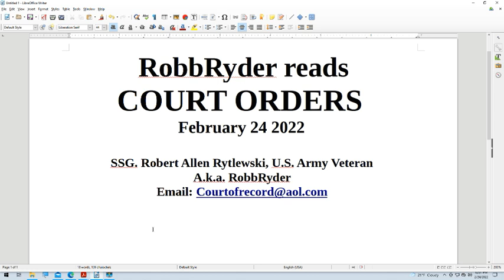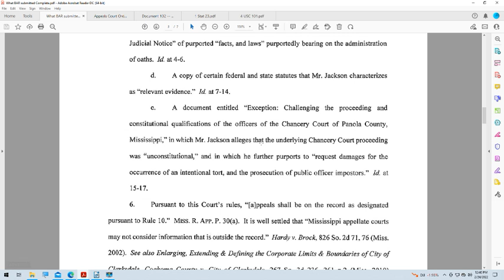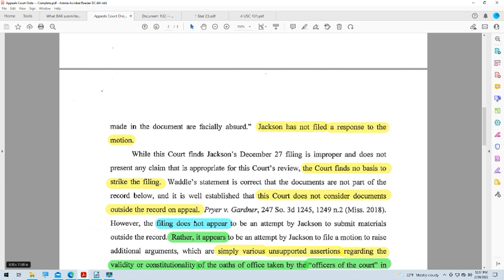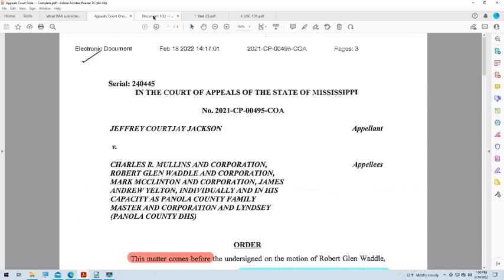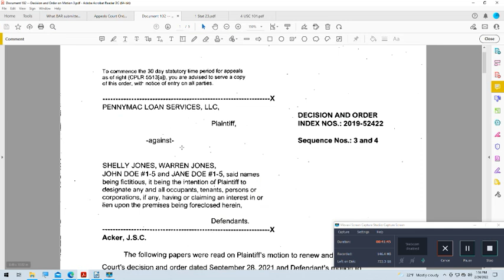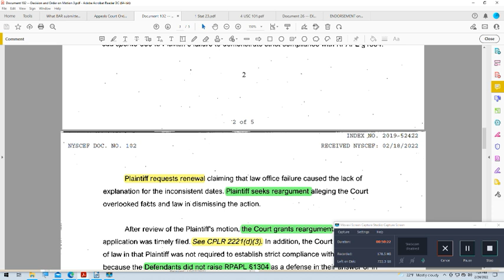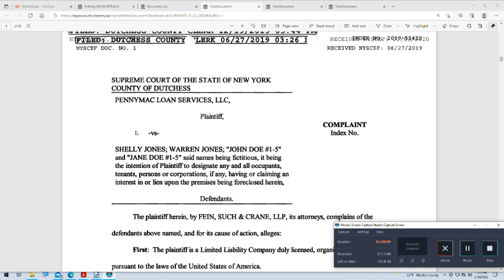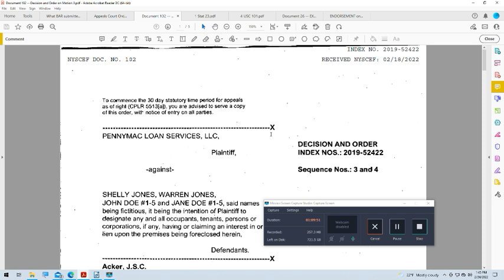RobbRyder reads COURT ORDERS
Reading between the lines of Court Orders for clues.